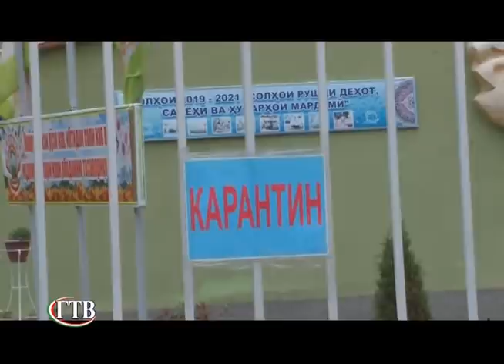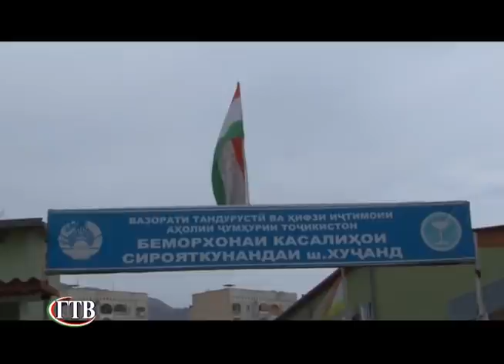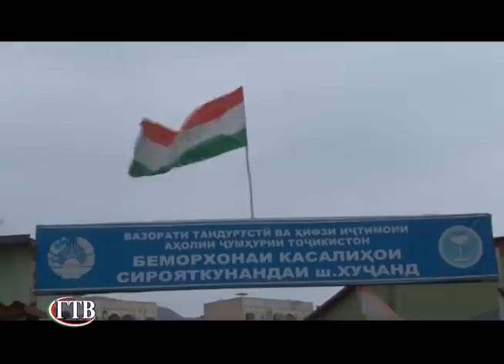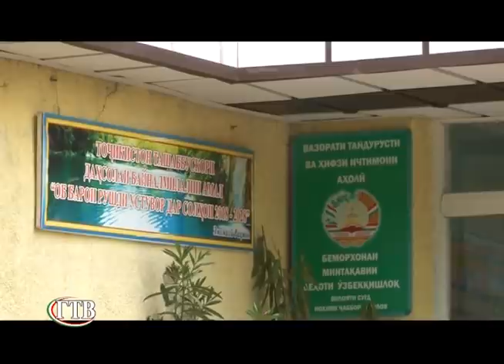Новости Таджикистана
Новости Таджикистана 2020